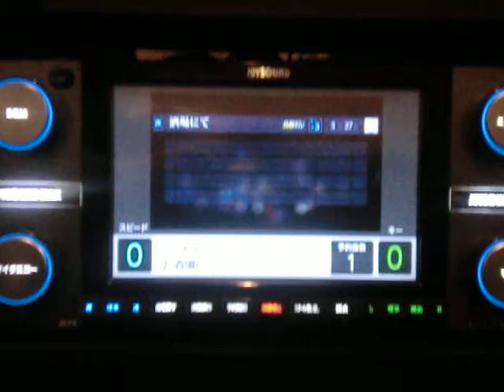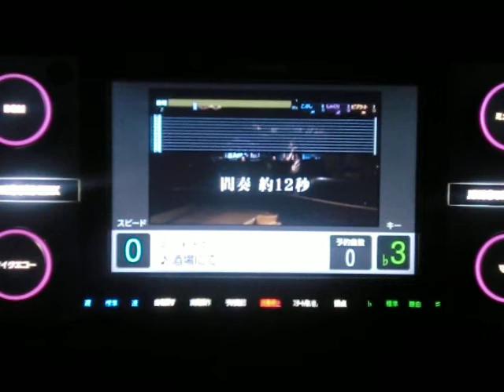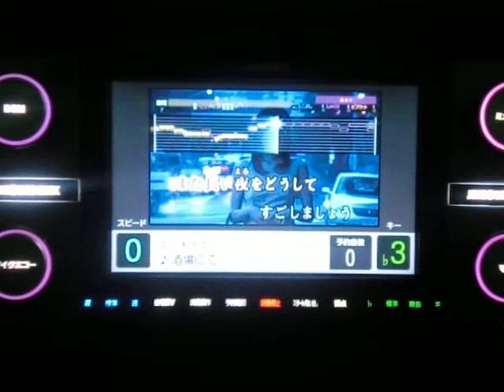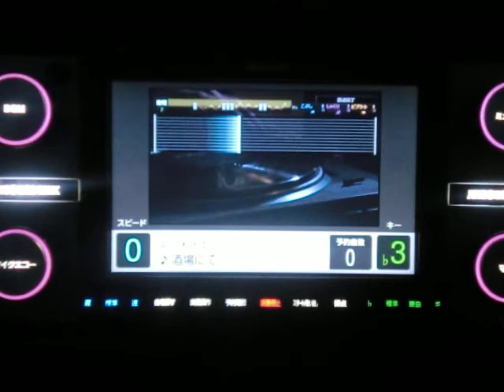酒場にて 江利ﾁｴﾐ by 烏龍茶ロック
相も変わらぬ面倒くさがり一発撮りおやじが緊急事態宣言でカラオケに行けないので　烏龍茶ロックの名付け親さんから上手くない心が無いと打たれそうだけど蔵の中からUPしてみました♪～θ(＾0＾ )・・・